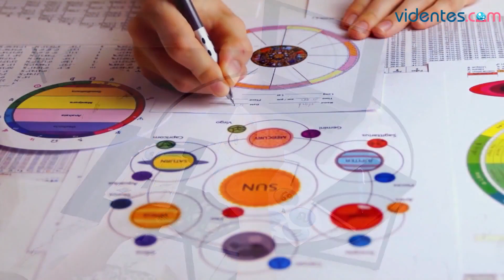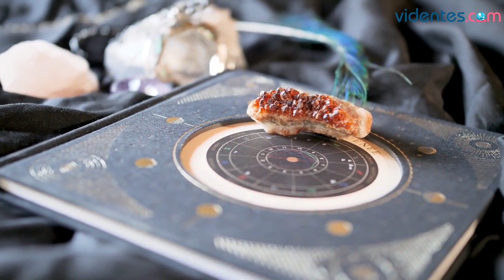HORÓSCOPO DIARIO 💫💕💖 ESCORPIO ♏ SÁBADO, 21 DE ENERO DE 2023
Horóscopo de Escorpio para hoy, sábado 21 de Enero de 2023. El horóscopo para hoy: descubre tu futuro gracias a mi horóscopo diario para ti.